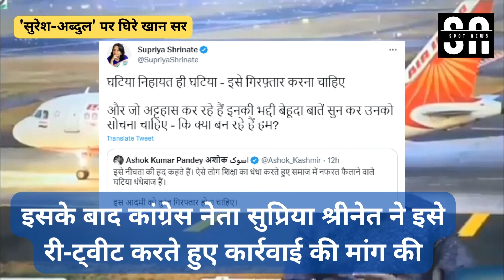Patna के Khan Sir को Arrest करने की मांग, Classroom में Suresh और Abdul वाला पुराना Video viral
Amid incidents of 'Islamophic slurs' in classrooms, an old 'Suresh-Abdul' video of Patna's famous Khan Sir goes viral on social media | watch

Patna's Khan Sir's old 'Suresh-Abdul' video goes viral as Congress leader demands action against such sarcastic example

'सुरेश-अब्दुल' का जहाज उड़ाने पर घिरे खान सर. पटना के मशहूर शिक्षक खान सर के एक पुराने वीडियो को लेकर विवाद खड़ा हो गया है. कांग्रेस नेता सुप्रिया श्रीनेत ने खान सर के खिलाफ कार्रवाई की मांग उठाई. क्लास में 'सुरेश' और 'अब्दुल' के नाम का जिक्र कर दे रहे थे उदाहरण. खान सर ने द्वंद्व समास पढ़ाने के दौरान 'सुरेश' और 'अब्दुल' का उदाहरण दिया. खान सर का मजाकिया लहजे में दिया गया उदाहरण विवाद की वजह बना. ट्विटर पर लेखक अशोक कुमार पाण्डेय ने वीडियो पोस्ट कर खान सर को गिरफ्तार करने की मांग की. इसके बाद कांग्रेस नेता सुप्रिया श्रीनेत ने इसे री-ट्वीट करते हुए कार्रवाई की मांग की.